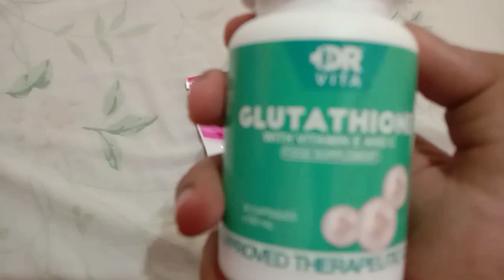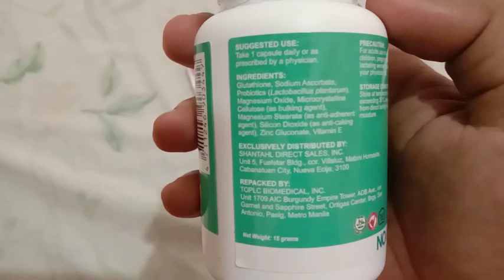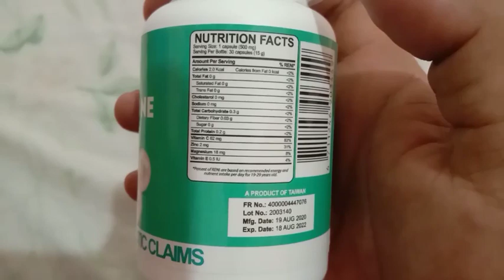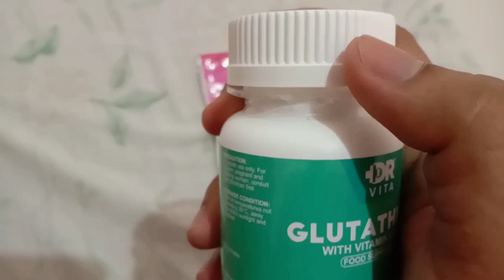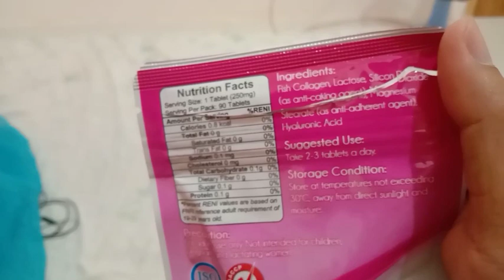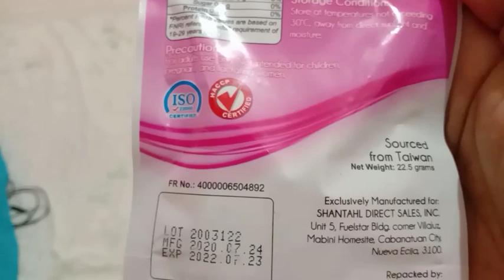PRODUCT REVIEW DR VITA GLUTATIONE WITH VITAMIN E AND C